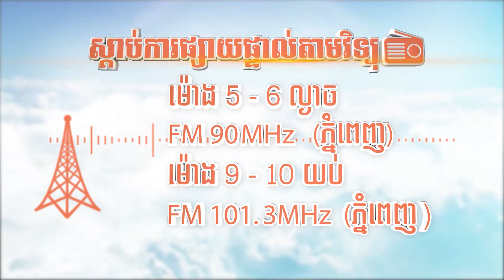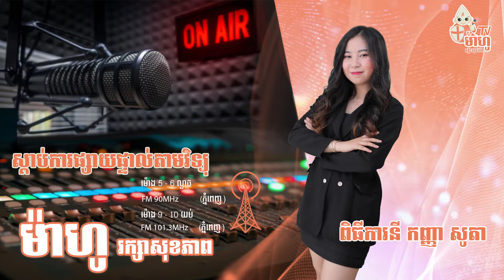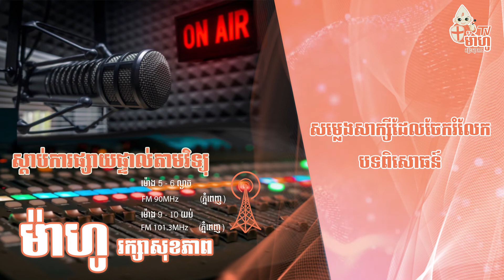ទាចទឹក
សម្រាប់លោកអ្នកចង់បានសុខភាពល្អ និងប្រឹក្សាជំងឺផ្សេងៗដូចជា
ក្រពះ,
ដុំសាច់ ដុំគីសស្បូន,
តម្រងនោម,
មហារីកមាត់ស្បូន,
លំពែង,
លើសឈាម,
សន្លាក់,
ជំងឺក្រពះ,
ជម្ងឺដំបៅក្រពះ ឬ រលាកក្រពះ,
ជំងឺទឹកនោមផ្អែម,
ជំងឺសន្លាក់,
សាច់ដុះក្នុងស្បូន,
រោគស្ត្រី,
ជំងឺប្រសៃប្រសាទ,
ជំងឺលើសឈាម ឬ សំពាធឈាមឡើងខ្ពស់,
ជំងឺស្រ្តូក ,
ដាច់សរសៃឈាម ឬ កកឈាមក្នុងខួរក្បាល នាំអោយស្លាប់មួយចំហៀងខ្លួន,
ជំងឺបេះដូង,
ជំងឺក្រិនថ្លើម ឬ ទាចទឹក,
ជំងឺរបេង,
ជម្ងឺរលាកស្រោមខួរក្បាល,
ជំងឺច្រាលទឹកអាស៊ីត,
ជំងឺរលាកក្រពះ​ & ដំបៅក្រពះ,
ជំងឺរលាកពោះវៀនរ៉ាំរ៉ៃ,
ជំងឺឬសដូងបាត,
បញ្ហាថ្លើម,
ជំងឺក្រួសក្នុងទឹកក្រមាត់,
ជំងឺរលាកលំពែង,
ជំងឺសន្លាក់ឆ្អឹង,
បញ្ហានៃអាការៈញ័រទ្រូង,
ជំងឺត្បៀតសរសៃឈាមជើង,
ជំងឺលើសឈាម,
ជំងឺទឹកនោមផ្អែម,
ជំងឺហឺត​ & រលាកទងសួត,
ជំងឺមហារីក,
ជម្ងឺ ដុំគីស,
ចំណេះដឹងទូទៅអំពីសុខភាព,
ក្រពះ,
ពោះវៀន,
ឬសដូងបាទ,
សួត,
ថ្លើម,
លំពែង,
បេះដូង,
លើសឈាម,
ស្លាប់មួយជំហៀងខ្លួន,
ប្រម៉ាត់,
តម្រងនោម,
ស្បូន,
សន្លាក់,
សរសៃ,
ឆ្អឹង,
ទឹកនោមផ្អែម,
ជាតិស្ករ៥០០,
ដំបៅជើង,
រលួយជើងដើរមិនរួច,
ជរាពាធ,
ម៉ាហូ,
ពង្រឹងប្រពន្ធ័ការពាររាងកាយ,
ផលិតផលជប៉ុនសុទ្ធ100%,
សរីរាង្គកាយរបស់មនុស្ស,
រដូវកាលថ្មីដ៏អស្ចារ្យពីម៉ាហូធីវី _MAHOTV
លោកអ្នកអាចទស្សនាកម្មវិធីម៉ាហូរក្សាសុខភាព
ដែលផ្សាយឡើងវិញម៉ោង9-10 យប់ជារៀងរាល់ថ្ងៃ
នៅលើផេកម៉ាហូធីវី (MAHOTV)
សម្រាប់ព័ត៍មានលម្អិត
mahotv tvmaho — at MAHO TV.